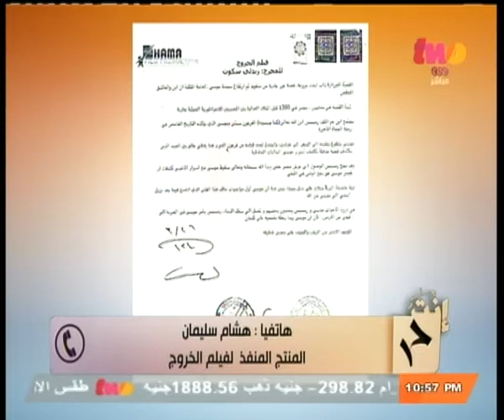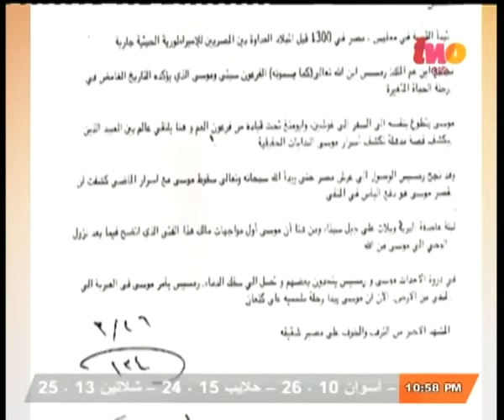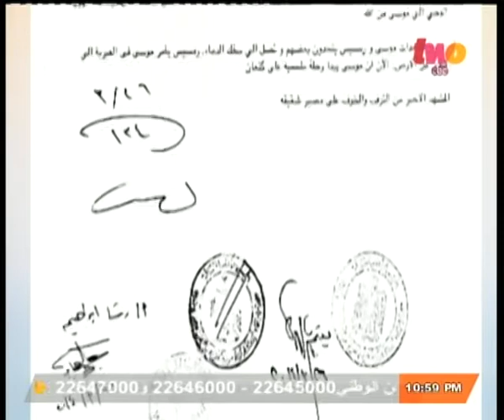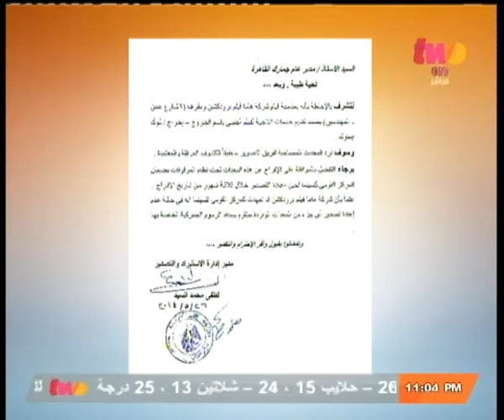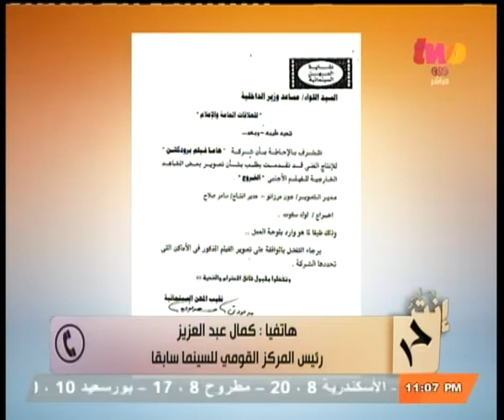إنت_حر | تفاصيل وأسباب منع فيلم " الخروج" من العرض في مصر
CBCtwo |إنت_حر
ضيف الفقرة
عبد الستار فتحي | رئيس الرقابة على المصنفات الفنية
الناقد الفني | طارق الشناوي